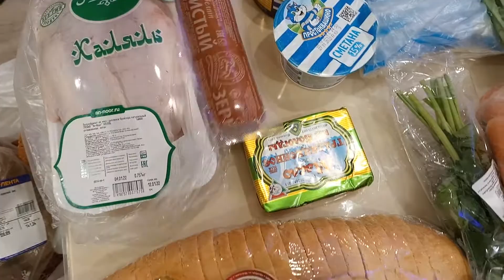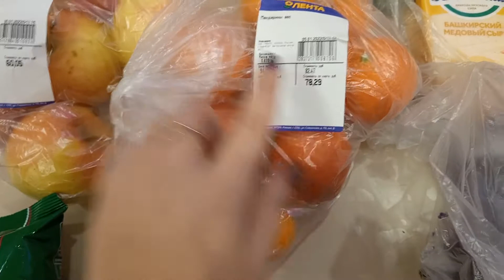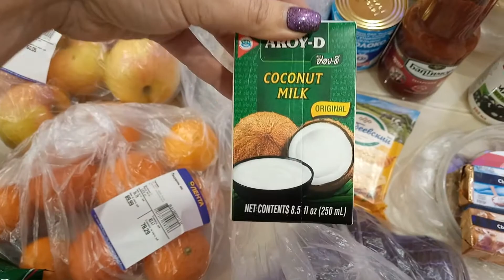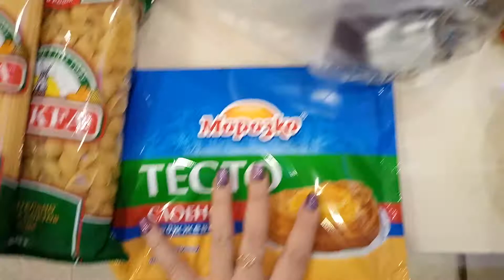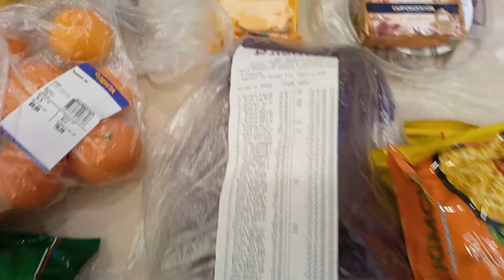ОБЗОР ЦЕН ПРОДУКТОВ / МАГАЗИН ЛЕНТА / ЗАКУПКА ПРОДУКТОВ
ОБЗОР ЦЕН ПРОДУКТОВ / МАГАЗИН ЛЕНТА / ЗАКУПКА ПРОДУКТОВ / ШОК ЦЕНЫ / РОССИЯ 2022
Цены выросли перед новым годом и не собираются снижаться, ЯНВАРЬ 2022г.